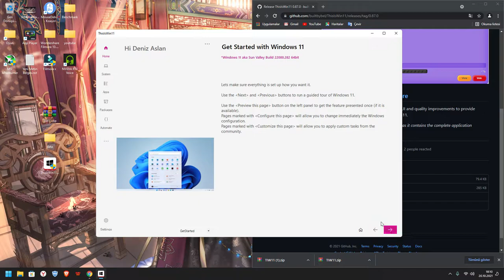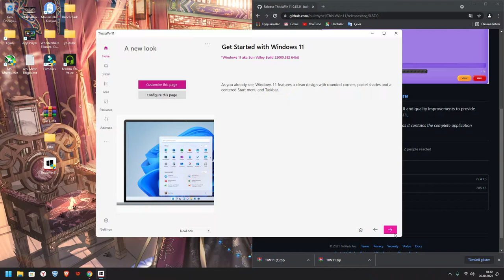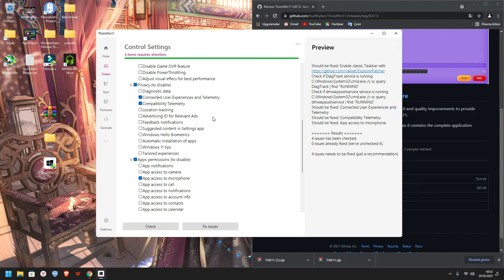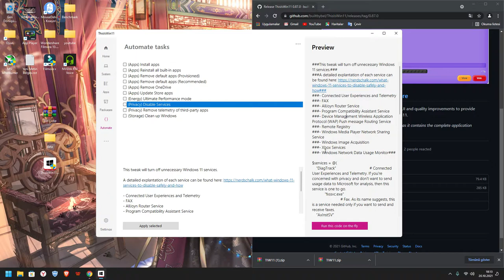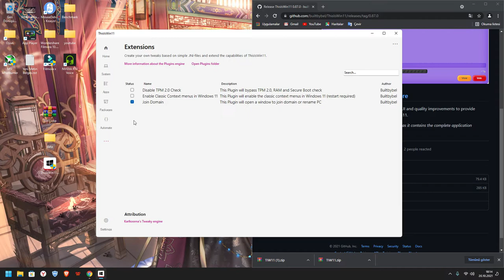Windows 11 performans arttırma / ThisisWin11 nedir nasıl kullanılır ? ( Win11 optimizasyon aracı )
Windows 11 performans arttırmak için yukarıdaki linkten uygulamayı indirebilirsiniz.